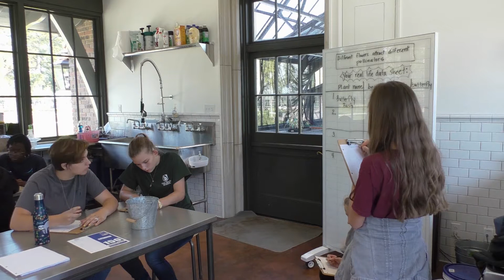The Delta School Garden - Integrating ag concepts into life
This state-of-the-art, outdoor-classroom garden is a key component of the learning experience at The Delta School, a college preparatory school in the Mississippi County community of Wilson.